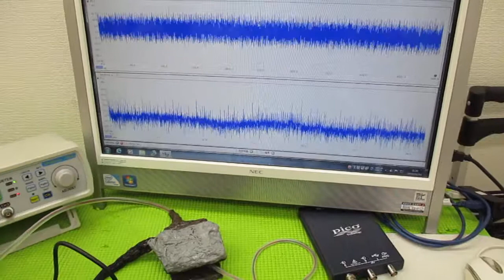メガヘルツの超音波発振制御プローブを利用した実験動画 ultrasonic-labo